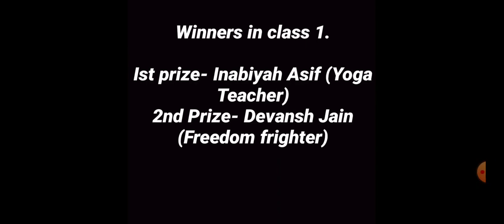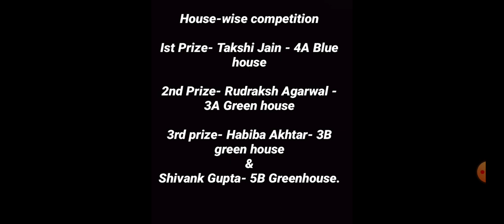Winners of Online Fancy Dress Competition 2020